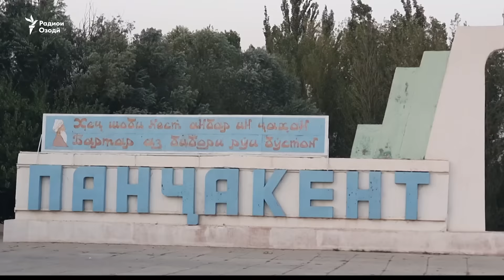Човандозе, ки аспи мастро ром кард, кӣ аст?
Радиои Озодӣ ҷавони ҷасур Достон Усмонов ва наздикони ӯро дар Панҷакент пайдо карда бо онҳо ҳамсӯҳбат шуд.